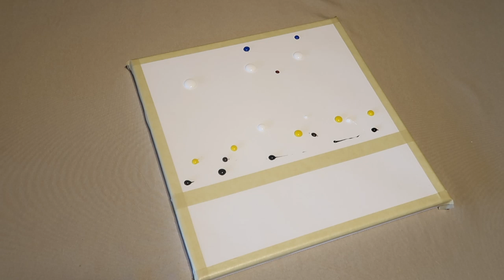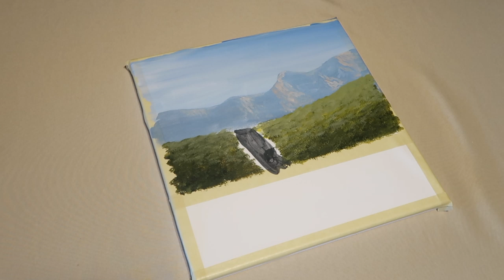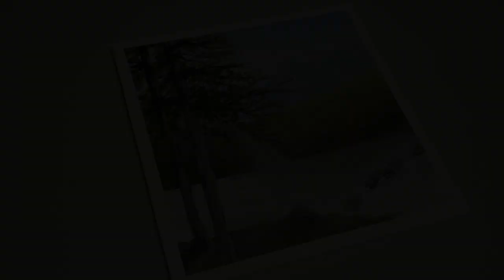Easy Acrylic Painting Tutorial: "Twin Trees" | Landscape Painting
Thank you for clicking on the video and reading the description!

I WILL BE POSTING TWICE A WEEK EVERY MONDAY AND THURSDAY AT 12:00PM Pacific Time (US).

I am excited to be undertaking this journey and challenge. As mentioned in my channel description, I was inspired to start painting (I started with oils) by a few individuals on YouTube many years ago and as this channel progresses and improves, I again hope to be a potential source of motivation and encouragement.

Also, you will notice that I will make an effort to keep almost all footage in the video, including mistakes (especially mistakes). I noticed that many artists’ videos seem to be flawless and have no mistakes. Once you paint, mistakes can be discouraging but are a part of the process. Once you start a painting, trust that things will come together, even if you make mistakes here and there. Whether it be acrylic, oils or watercolor, practice will make things work out.

I believe that ALL people regardless of age are artists but often need the push to get started. In short, YES YOU CAN PAINT!

COLORS USED IN THE VIDEO:
(all acrylic paints that I use are student grade, so you don’t need fancy things to get started!)
 *Canvas is 12 x 12 inches

-Titanium White
-Raw Sienna
-Chrome Yellow
-Cobalt Blue
-Burnt Umber
-Burnt Sienna
-Mars Black
-Green Oxide

FINAL NOTE:
If you’re reading this far, awesome! Please remember to like the video if you, well, liked the video. This is video 7 of many to come :)

-Yes Art